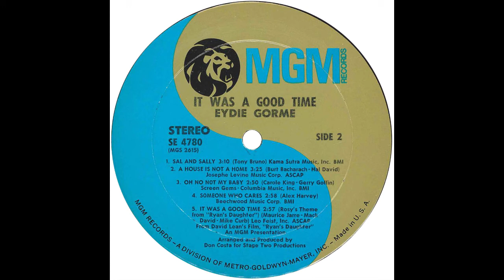Eydie Gorme – “A House Is Not A Home” (MGM) 1971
From the 1971 album, “It Was A Good Time”

After releasing many successful albums – in both English and Spanish – with ABC Paramount, UA, Columbia and RCA, Eydie recorded this seemingly one off album for MGM in 1971. It was arranged and produced by Don Costa, who had been with Eydie –on and off – since her first album, “Eydie Gorme” in 1957.

The “It Was A Good Time” album featured songs by Goffin-King, Bacharach-David, David Gates and Paul Williams-Roger Nichols. The title track was from the David Lean film, “Ryan’s Daughter”.

“A House Is Not A Home” was previously released by Brook Benton (Mercury, 1965, US # 75) and Dionne Warwick (Scepter, 1965, US #71). Brrok Benton’s version was feaured in the film of the same name, which starred Shelley Winters and Robert Taylor.

Sadly, we lost Eydie in August 2013.